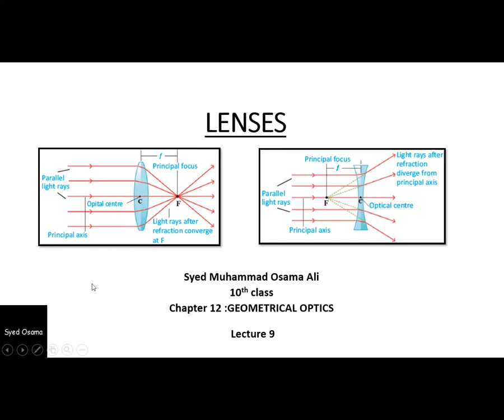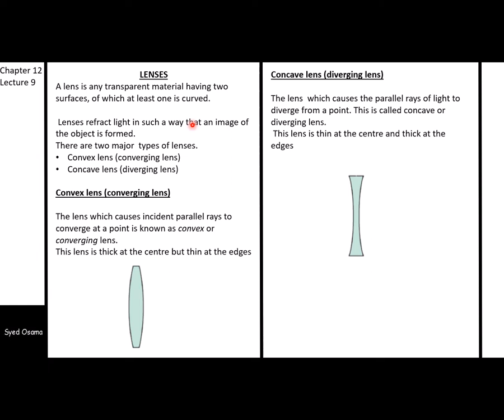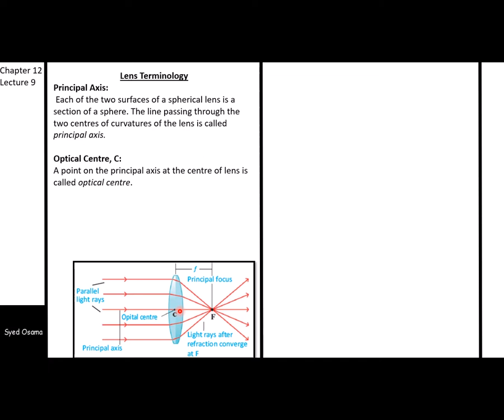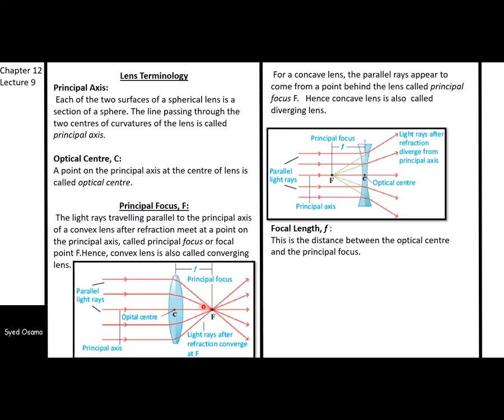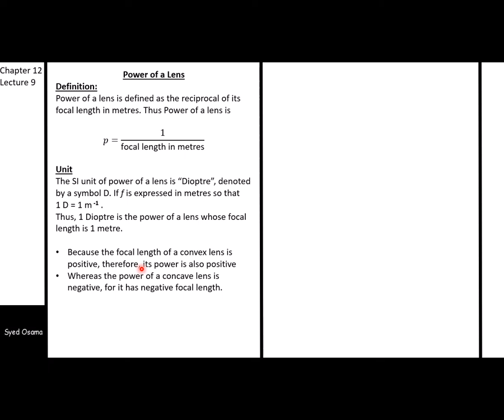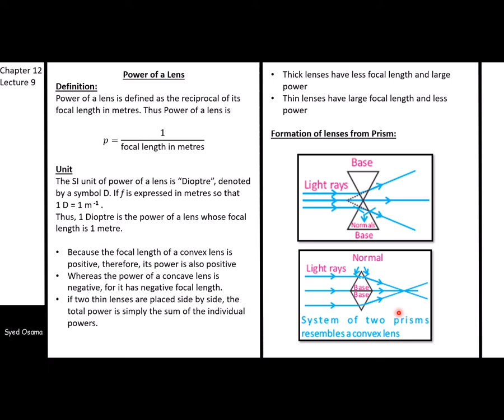Lenses, Lens Terminology